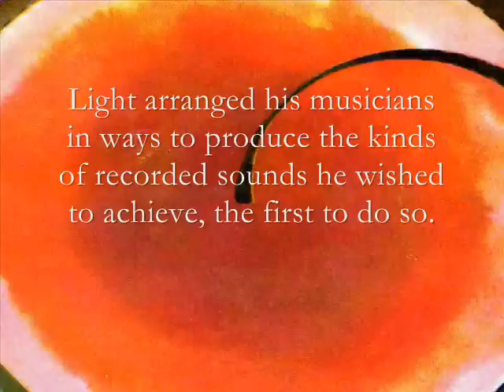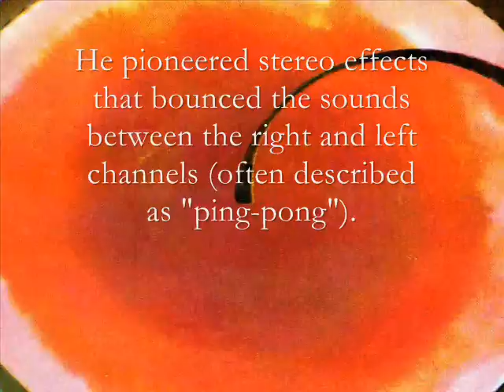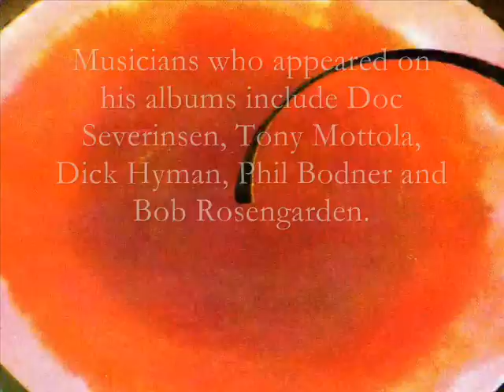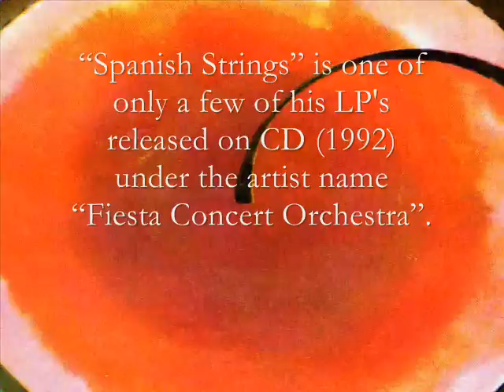Maria My Own By Enoch Light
Enoch Light was one of the most influential music producers of the 60s and 70s.  Enoch Light was a classical violinist, bandleader, and recording engineer who was a pioneer of early stereo excellence.  Light would go to extreme lengths to create high-quality recordings that took advantage of current state of the art equipment.  Light pioneered stereo effects that bounced the sounds between the right and left channels (often described as "ping-pong").  Light arranged his musicians in ways to produce the kinds of recorded sounds he wished to achieve, the first to do so.  His ensemble of studio musicians was frequently referred to as "The Light Brigade". One of the first of Light's albums, "Persuasive Percussion", became the first huge hit based solely on record sales.  Light's songs received little or no airplay on the radio because AM radio, the standard of his day, was monaural.  Light released several albums in the "Percussion" series as well as a Command test record.  Light doubled the size of his album sleeves but enabled it to fold like a book, thus inventing the gatefold-packaging format.  The gatefold sleeve became very popular, and was used on albums such as The Beatles' "Sgt. Pepper's Lonely Hearts Club Band".  Light pioneered many recording techniques such as the use of 35 mm film soundtrack instead of magnetic tape.  Recording on 35 mm film soundtrack reduced the effects of "wow" and "flutter", common in early stereo recordings.   The recordings were released under the "35MM" series, starting from "Stereo 35-MM" released by Command Records.  Musicians who appeared on Light's albums include Doc Severinsen, Tony Mottola, Dick Hyman, and arranger Lew Davies.  Many of the selections on his albums were arranged by Dick Hyman, known for the 50's hit song "Moritat".  In 1965, Light sold the Command record label to ABC, who began using the label for their lesser quality releases.  Light continued recording after the sale of Command with a new label called Project 3, but did not concentrate so heavily on stereo effects.  Enoch Light And The Light Brigade, using the original scores, released albums of the hits of the big band era, keeping the arrangements as close to the original as possible.

This selection was first released on Light's album "Spanish Strings" in 1966, and included on his album set "Super Solo" released in 1975. "Super Solo" was re-released in 1979 under the name "Music Maestro Please".  "Spanish Strings" is one of only a few of his LP's released on CD (1992) under the artist name "Fiesta Concert Orchestra".